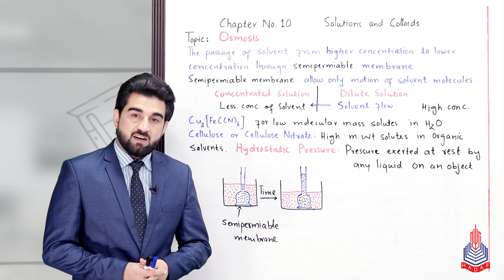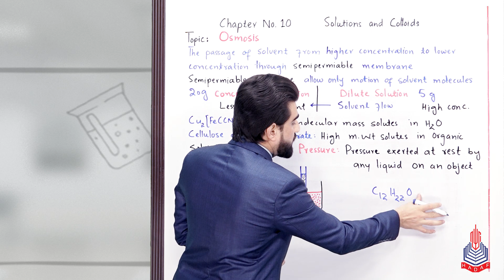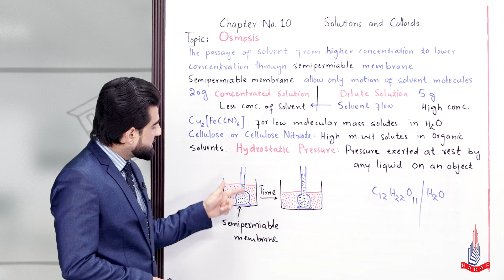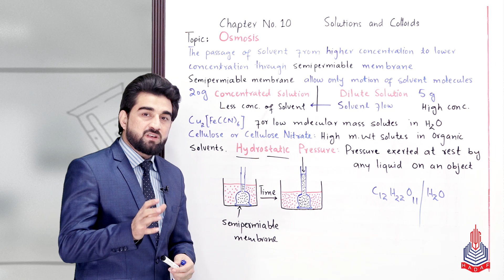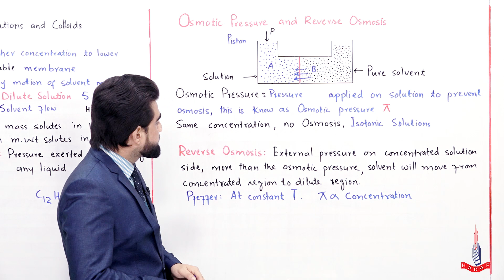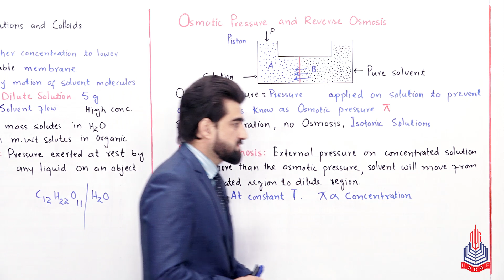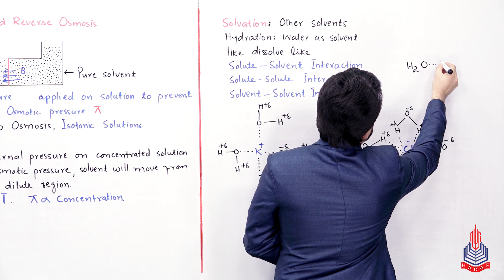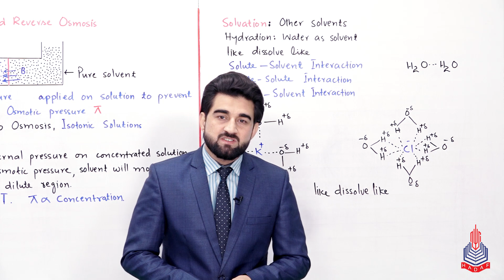PGC Lectures-Inter Part 1-KPK Board-Chemistry-Chapter 10 - Osmosis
Osmosis Class 11

Welcome to our educational platform! In this comprehensive 11th-grade Chemistry lecture, we delve into the fascinating world of Osmosis, specifically tailored for students following the KPK Board curriculum in Pakistan.

Key Topics Covered:
Osmosis
Osmotic pressure & reverse osmosis
Solvation

Skip to Your Interest With Timestamps:
00:00 to 13:37 Osmosis
13:38 to 21:24 Osmotic pressure & reverse osmosis
21:25 to 29:51 Solvation